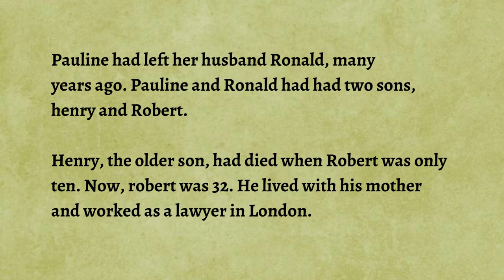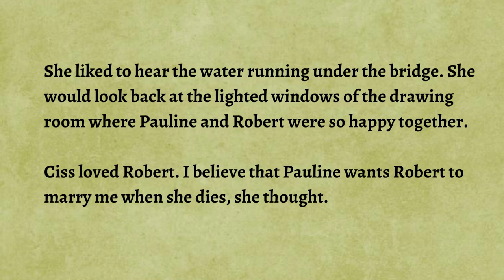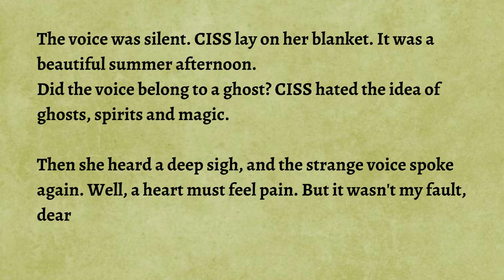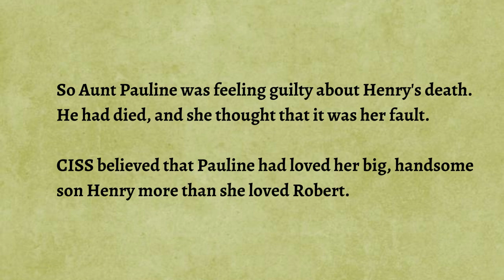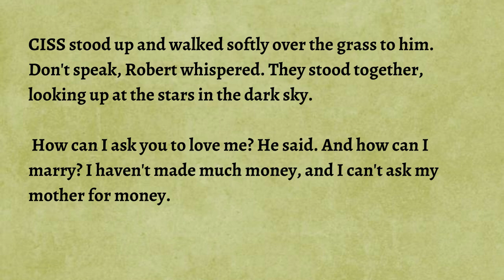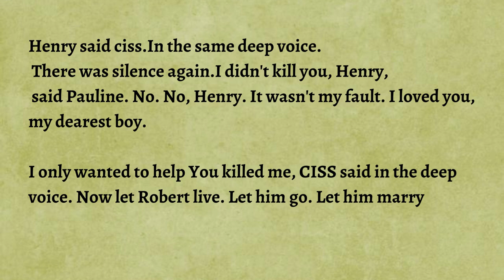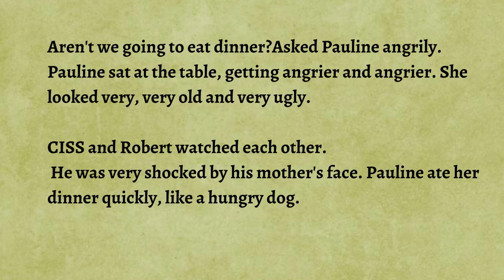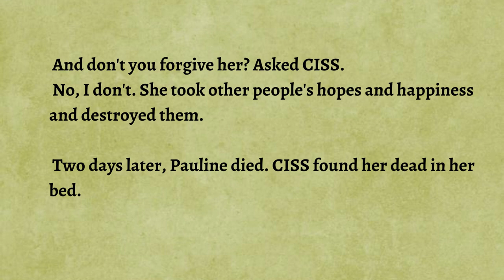Lovely Lady| Learn English through story Level 1 | Listening Practice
Listening Practice
improve your pronunciation in English
learning Listening through story
English story English story level 4